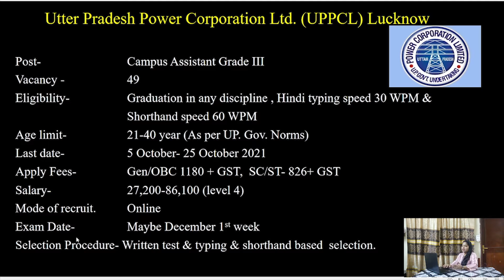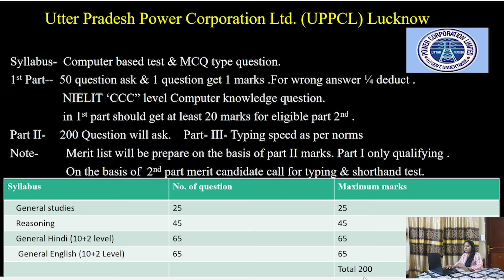UPPCL Campus Assistant Grade III Recruitment 2021 Notification | UPPCL CA Vacancy 2021 | UPPCL job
In this video we are providing information about  UPPCL Campus Assistant Grade III Recruitment 2021 Notification , UPPCL CA Vacancy 2021 , UPPCL job